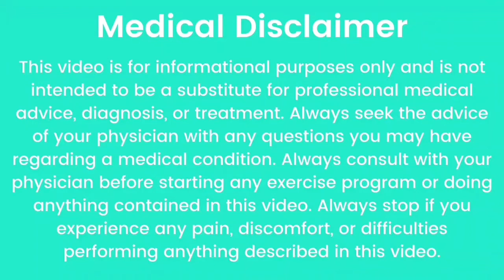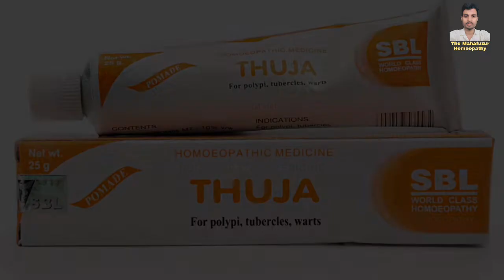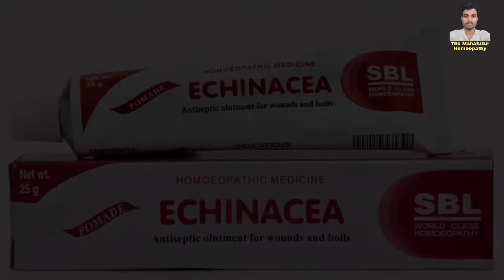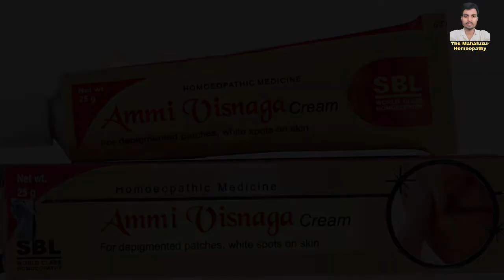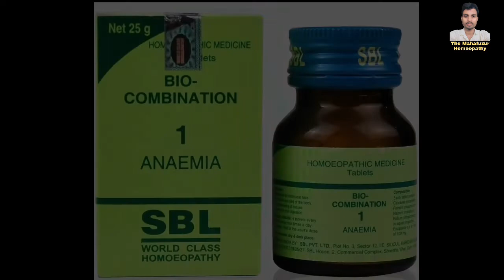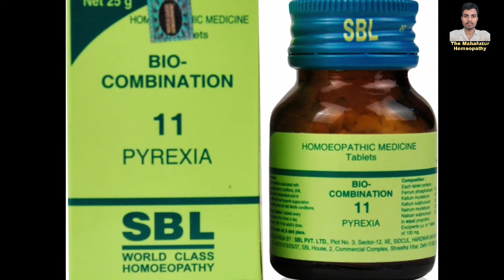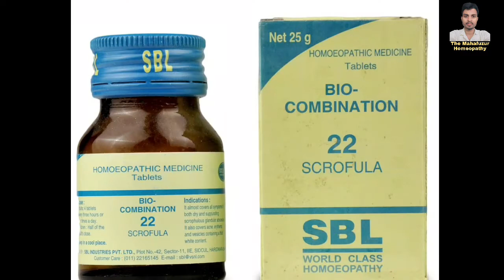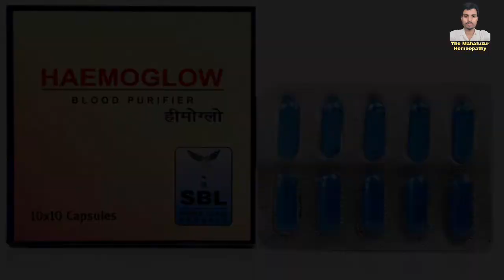SBL Part 3. Patent Medicine Of SBL Company. एसबिएल कम्पनी के पेटेंट दावा. The Mahafuzur Homeopathy.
SBL Part 3. Patent Medicine Of SBL Company. एसबिएल कम्पनी के पेटेंट दावा. The Mahafuzur Homeopathy. @SBLGlobalhomoeopathic  @themahafuzurhomeopathy  @Drkirtivikramsingh

Assalamu Aalaikum Friends Main Aj Ap Logo K Sath SBL Company Main Kon Kon Si Patent Medicine Ha Ush K Bare Main Jan Kari Dunga Sath Main Usk Name Bataunga. SBL Company Main Bahut Sare Patent Medicine Ha. Ajki Ish Video Part 3 Ha. Aj Main Ap Logo K Sath 60 Medicine K Name Or Usk Benefits Bataunga. Ish Video Ka Total 3 Part Hoga. Ish Video Homeopathic Students, Homeopathic Doctors, Homeopathic Physician, Or Jinaka Homeopathic Shop Ha Retail Ho Wholesale Unk Liye A Video Bahut Mahettopurn Ha. Thanku.

SBL Patent Medicine List

101) Sbl Anti Dandruff Shampoo
102) Sbl Acid Chryso Ointment
103) Sbl Graphites Ointment
104) Sbl Petroleum Ointment
105) Sbl Sulphur Ointment
106) Sbl Thuja Ointment
107) Sbl Urtica Urens Ointment
108) Sbl Arnica Ointment
109) Sbl Hypericum Ointments
110) Sbl Orthomuv Ointment
111) Sbl RhusTox Ointment
112) Sbl Ruta Ointment
113) Sbl Calendula Ointment
114) Sbl Curoplus Ointment
115) Sbl Echinacea Ointment
116) Sbl Cantharis Ointment
117) Sbl Cicaderma Ointment
118) Sbl Asculus Ointment
119) Sbl Apis Mel Ointment
120) Sbl FP Ointment
121) Sbl Hamamelis Ointment
122) Sbl Ammivisanga Ointment
123) Sbl Berbaris Aqui Gel
124) Sbl Stobal Cough Syrup Sugar Free
125) Sbl Constinil Drops
126) Sbl Cardiospermum Heliccabum Ointment
127) Sbl Bio Combination No 1
128) Sbl Bio Combination No 2
129) Sbl Bio Combination No 3
130) Sbl Bio Combination No 4
131) Sbl Bio Combination No 5
132) Sbl Bio Combination No 6
133) Sbl Bio Combination No 7
134) Sbl Bio Combination No 8
135) Sbl Bio Combination No 9
136) Sbl Bio Combination No 10
137) Sbl Bio Combination No 11
138) Sbl Bio Combination No 12
139) Sbl Bio Combination No 13
140) Sbl Bio Combination No 14
141) Sbl Bio Combination No 15
142) Sbl Bio Combination No 16
143) Sbl Bio Combination No 17
144) Sbl Bio Combination No 18
145) Sbl Bio Combination No 19
146) Sbl Bio Combination No 20
147) Sbl Bio Combination No 21
148) Sbl Bio Combination No 22
149) Sbl Bio Combination No 23
150) Sbl Bio Combination No 24
151) Sbl Bio Combination No 25
152) Sbl Bio Combination No 26
153) Sbl Bio Combination No 27
154) Sbl Bio Combination No 28
155) Sbl O Liver T Capsules Herbal
156) Sbl Haemoglow Capsules
157) Sbl LivT Syrup Pediatric
158) Sbl Dibonil Drops
159) Sbl Silk'n Stay Berbaris Cream
160) Sbl Silk'n Stay Calendula Cream

Any Information On Diseases, Injuries, And Treatments Available At This channel And This Video Is Intended For General Guidance Only And Must Never Be Considered A Substitute For Advice Provided By A Doctor, A Physical Therapist, Other Qualified Medical Professionals. Always Seek The Advice Of Your Physicia Or Other Qualified Health Care Professional With Questions You May Have Regarding Your Medical Condition.